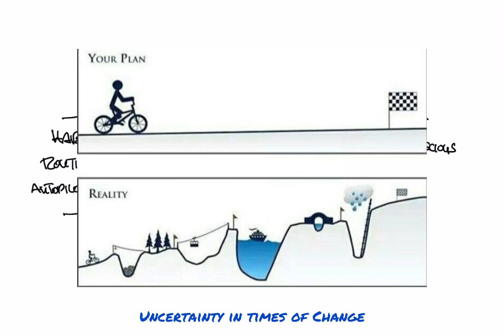【CHANGE】 When nasty fear keeps us away from Change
Often we are trapped by fear that keeps us away from Change. How comes? Three things everyone can do immediately to gain more confidence.